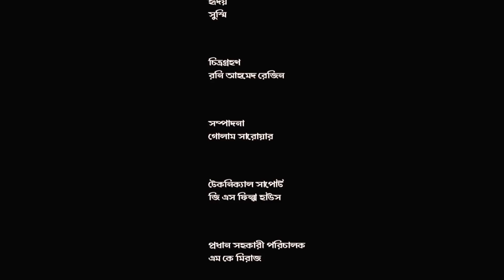মেয়ে তুমি কার | GS Chanchal | Hridoy Ahmad Shanto | Hossain Sayde| Shusmi |Bangla New Shortfilm 2019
Shortfilm : মেয়ে তুমি কার | Meye Tumi Kar
Starring:
Hridoy Ahmad Shanto
Gs Chanchal
Sanjana Mehjabin Shusmi
Hossain Sayde

Direction:
Anveer Mahmud

Story :
Gs Chanchal

Cinematographer:
Rony Ahmed Rejin

Line Producer :
Yeasin Ali (Hriday Rumi)

Poster :
Zintu Hossain Joy

Edit:
Golam Sarowar

Chief Ad:
MK Meraz

AD:
Mahtab SH Shanto

Produced By :
Red Hopper Creation

*** ANTI-PIRACY WARNING ***
This content is Copyright to Red Hopper Creation. Legal action will be taken against those who violate the copyright of the following material presented!

bangla comedy video, kowtuk, Bangla funny video, Hridoy ahmed shanto comedy,